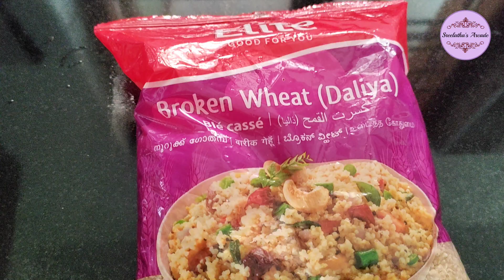Special vegetarian lunch 😊(846)